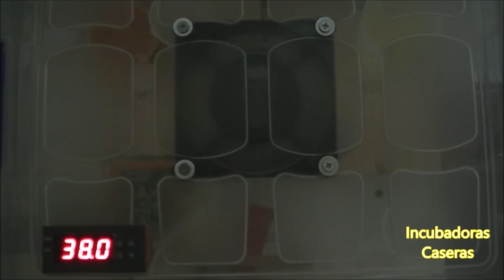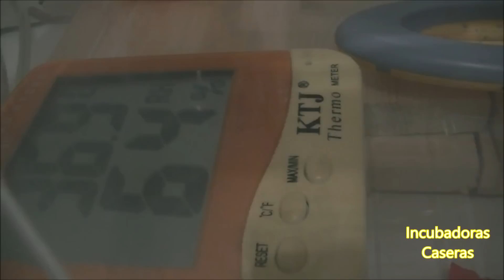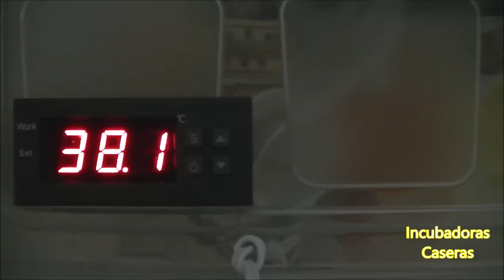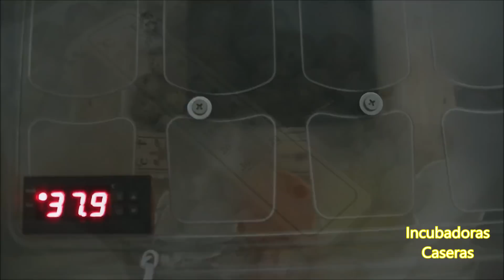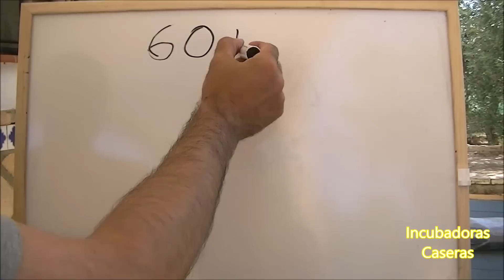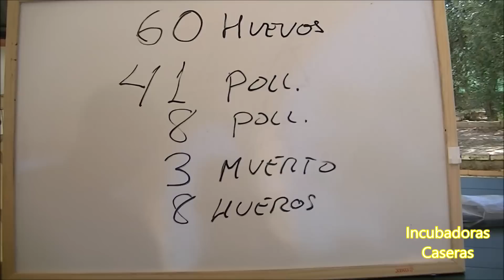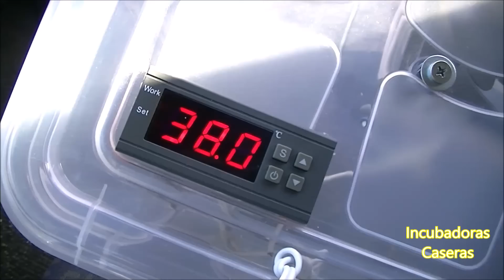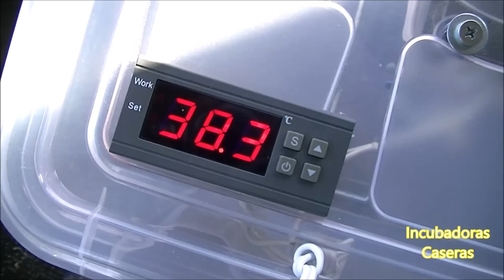Cómo hacer una incubadora casera 6..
Después de ver cómo hacer una incubadora casera fácil, paso a paso y barata, vamos con la incubación de huevos de codorniz. Veremos los pollitos picando el huevo, eclosión de los huevos de codorniz y los nacimientos de los pollitos de codornices.

Todos los vídeos de nuestro canal están en este enlace.